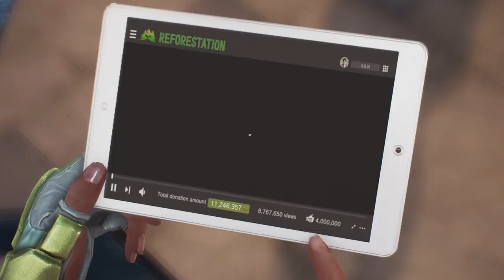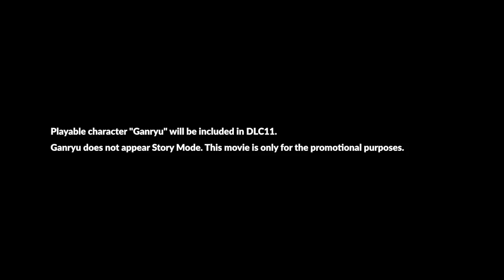TEKKEN 7 - Ganryu DLC TWT Trailer | PS4, X1, PC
A new contender is set to enter the King of Iron Fist Tournament! Prepare to wrestle your opponents with Ganryu!

The best fights are personal with TEKKEN7.